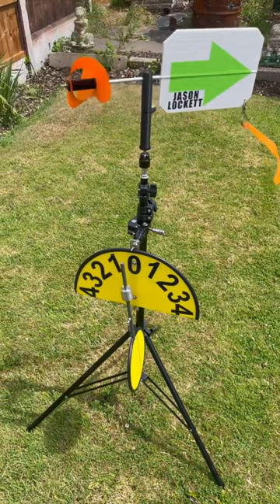Feinwerkbau 800 (.177) benchrest 25m target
Feinwerkbau 800